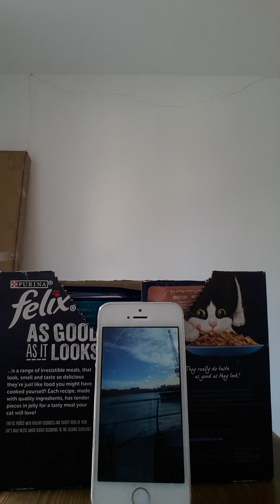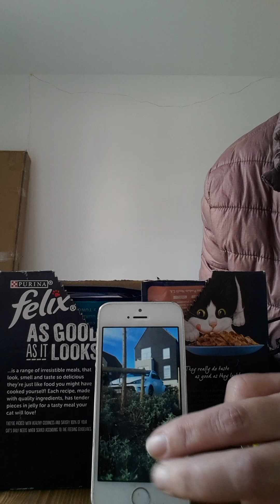Morning walk weds